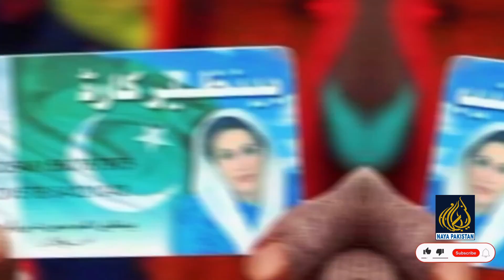90% Kabina Mujrim / Aisy Raaz Samnay Ay gy jinho nay tharthali macha di , Ankhyian Kholo Pakistanio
90% Kabina Mujrim / Aisy Raaz Samnay Ay gy jinho nay tharthali macha di , Ankhyian Kholo Pakistanio
Analytics About Current Government in Pakistan